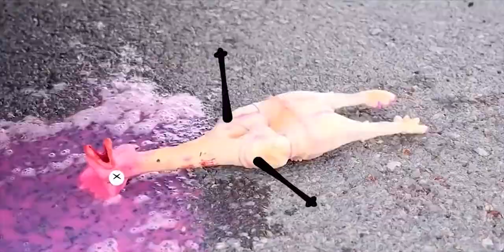АВТОМОБИЛЬ VS АРБУЗА ЭКСПЕРИМЕНТ